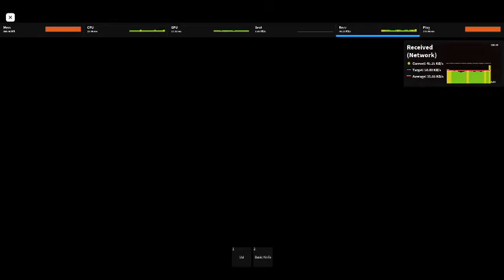Noob trying 'Zombie Attack' for the first time!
Noob tried this new game on Roblox called 'Zombie Attack’.